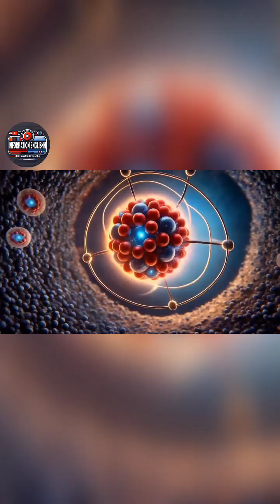🚀 The Man Who Challenged Einstein: The Mystery of Tachyons! ⚡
Did Albert Einstein’s theories leave room for faster-than-light particles? Indian-American physicist E.C.G. Sudarshan dared to challenge the limits of Special Relativity by introducing tachyons—hypothetical particles that always move faster than light! 🌠

Could tachyons exist? What makes them unique? And why hasn’t science confirmed their presence yet? Join us as we unravel this mind-bending mystery!